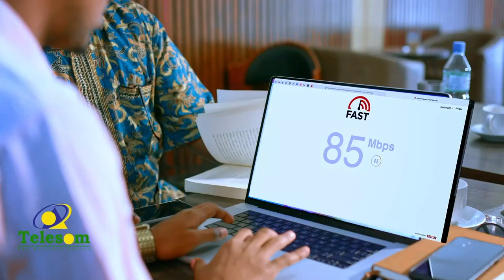"Hadii MD Muuse danbiile noqon waayay yaa noqonaya......." Xil. Maxamed Abii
"Hadii MD Muuse danbiile noqon waayay yaa noqonaya. "
Xil. Maxamed Abii, Golaha Wakiilada Somaliland